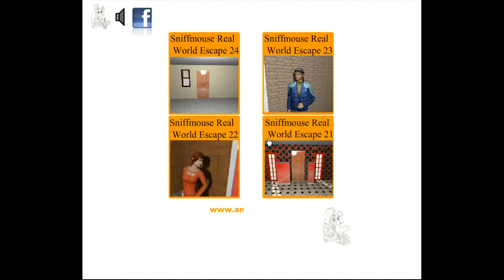Sniffmouse's Real World Escape 25 Walkthrough